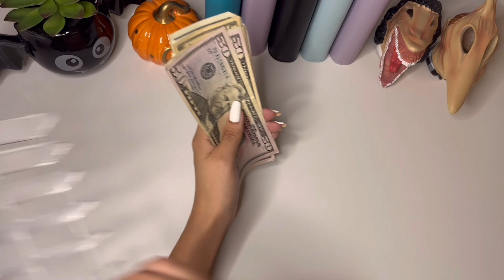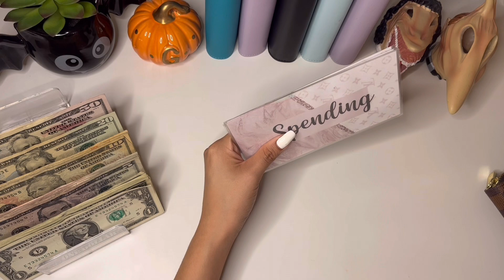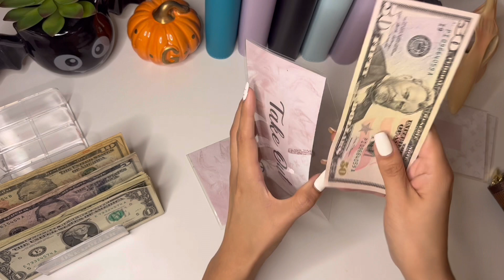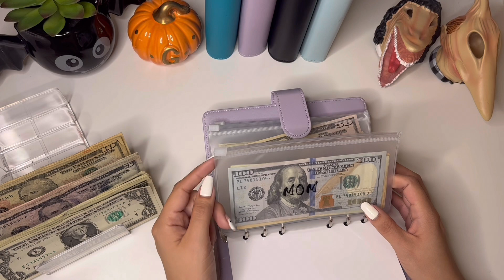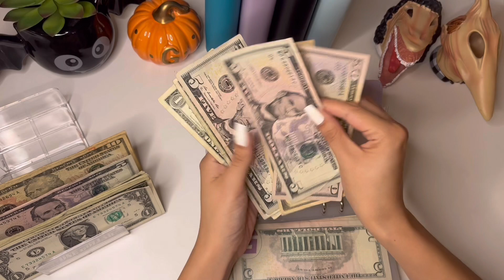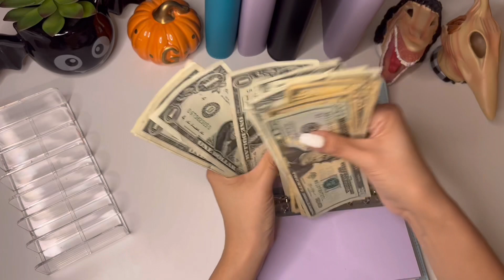CASH STUFFING | $248 | 26 YEAR OLD